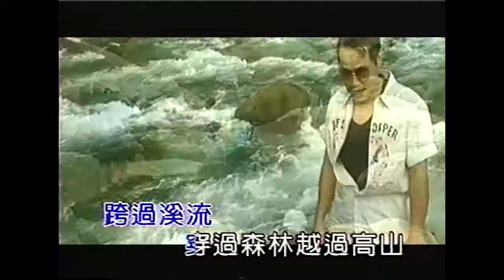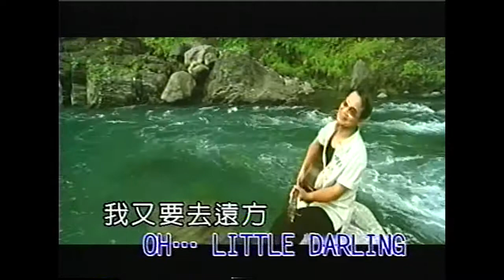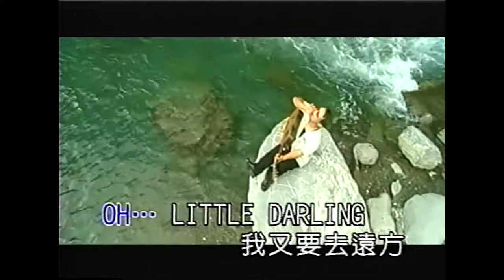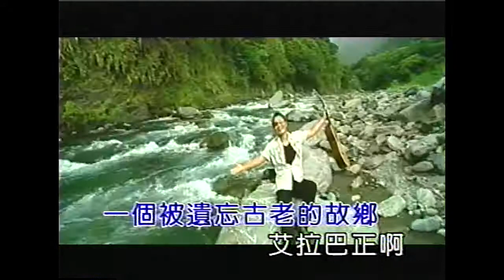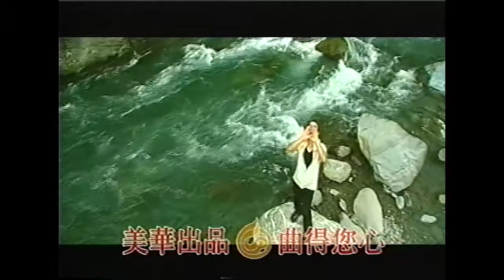沈文程 大冒險家之歌 國語 流行 DVD原唱